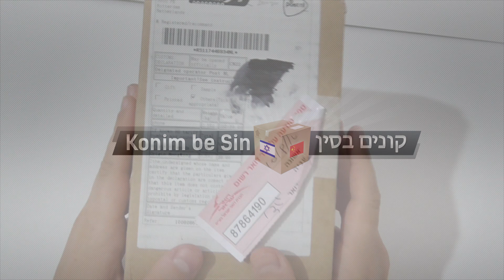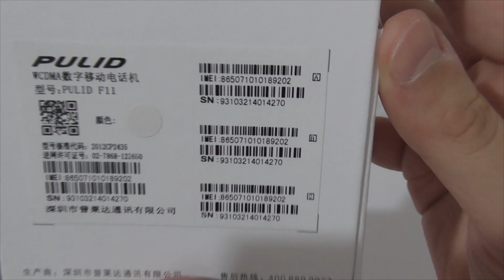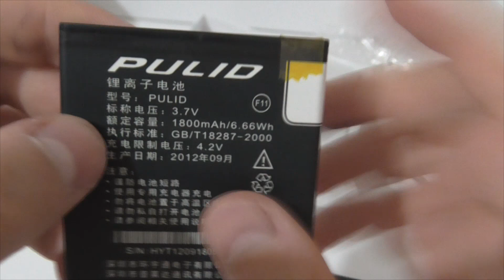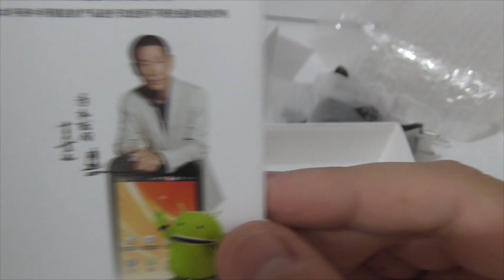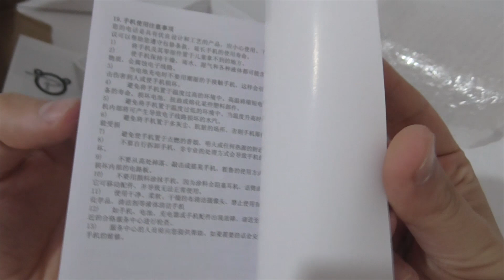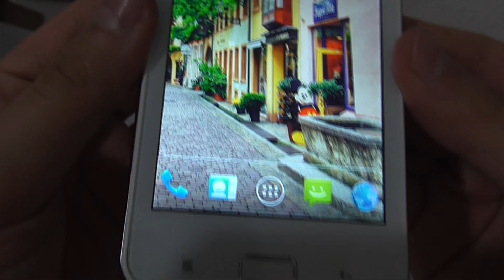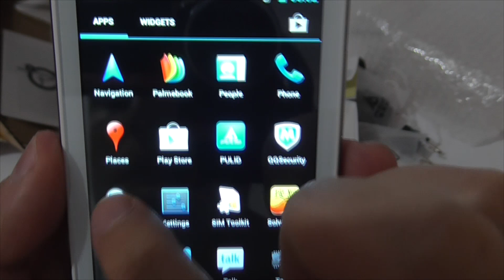אנבוקסינג #2 - פלאפון PULID F11 3G ב59 דולר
רושם ראשוני מפלאפון PULID F11,מחירו 59 דולר ומספק מפרט יבש מרשים ביחס למחיר,מסך 4.5 ברזולוצייה 960*540,תמיכה ב 3G,GPS,מצלמה 8 מגה פיקסך.פלאפון זה הושק בשנת 2012 וכנראה פגעתי במכירת חיסול.פלאפון לא נמכר בשום אתר רשמי,אולי תצליחו למצוא אותו רק באליאקספרס,רק תזהרו לא ליפול על נוכל.פלאפון לא מגיע עם תפריט בעברית.
בשבוע הבאה אפרסם סקירה מלאה ונראה אם המפרט באמת מרשים

מפרט:
Brand & Model: PULID F11 SmartPhone
Operating System: Google Android 4.0
Processor / CPU: Dual Core, MTK6577, 1GHz
Memory / RAM: 512MB
Flash Memory / ROM: 2GB
External Memory: Micro TF card slot, support max up to 32GB (NOT INCLUDED)
Display: 4.5" Multi-touch Capacitive screen
Resolution: 800 x 480 pixels resolution
Touch Control: Full size touch operation
Network: 2G: GSM 850/900/1800/1900MHz, 3G: WCDMA 850/2100MHz
WIFI: Wi-Fi 802.11 b/g/n network supported
Camera: Dual cameras, front camera is 3.2MP, rear camera is 8.0MP
Button: home, return, menu, power, vol +/-
Input / Output: 1 x TF card slot
  1 x USB port
  2 x SIM Card port

1 x 3.5mm stereo headphone jack

1 x Built-in speaker
  1 x Built-in microphone
Support Audio Formats: MP3, WAV, AAC, WMA
Languages: Arabic, Bahasa Indonesia, Malaysia, Deutsch, Spanish, French, Italian, Dutch, Portuguese(Brasil), Portuguese(Portugal), Vietnamese, Turkish, Russian, Farsi, Thai, Hindi, English, Chinese
Battery & Power: Built-in 1800mAh Lithium battery

About 2~3 days of standby time
Power Supply: 100~240V max
Dimension: 13.33cm x 6.94cm x 1cm - 5.25inch x 2.73inch x 0.39inch